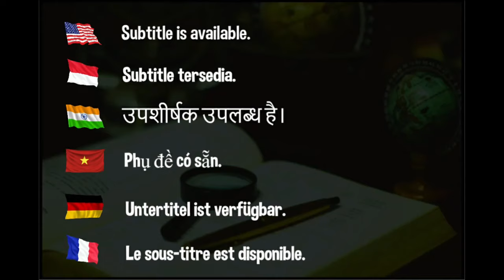Beautiful player Wang Tianyi at China National Championships 2023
Hellbender
David Latov
Mark Afuso
Devrim Uner
jeffrey cook
Andrew Konizeski